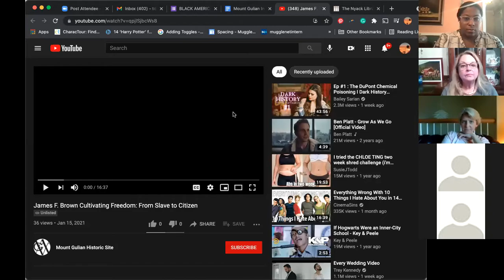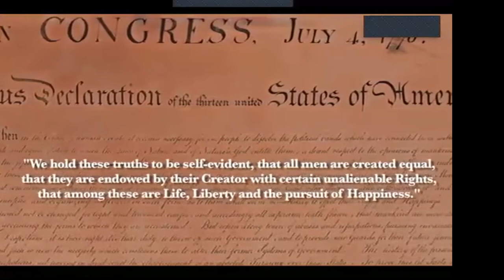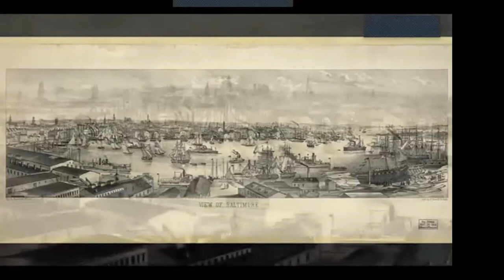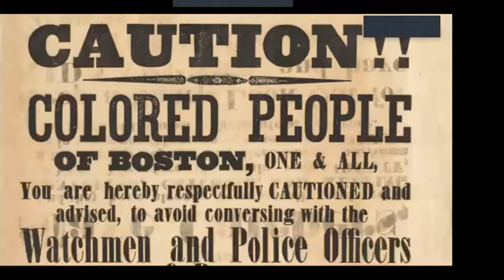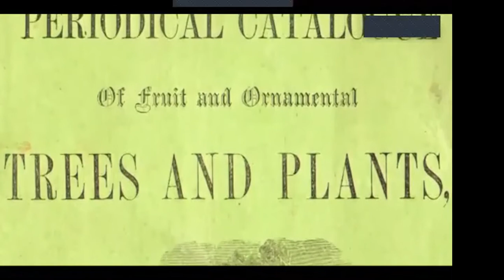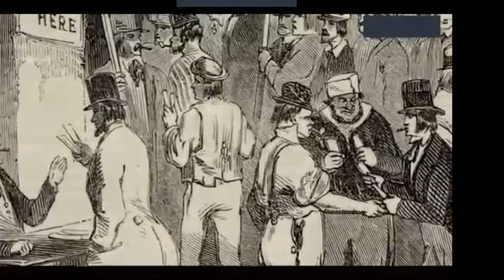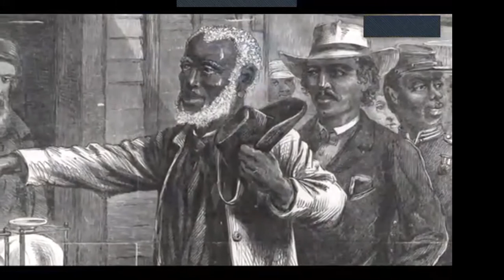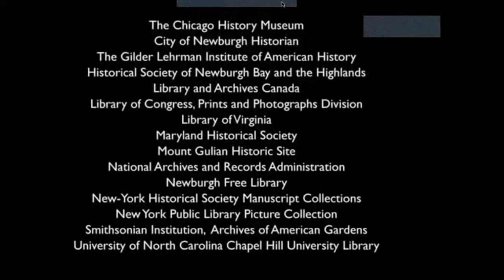Mount Gulian --James F. Brown, from Slave to Citizen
"Inspiration Bravery Perseverance Character Democracy"

The Nyack Library joins with Mount Gulian Historic site, Beacon for a virtual presentation about the amazing life of James F. Brown. This true story of a noteworthy Hudson Valley resident takes us back to a different time, but the values and struggles of that era mirror our own.

Mount Gulian's Executive Director, Elaine Hayes, will give a brief overview of the site's key role in the creation of our nation, and then introduce a short video about the incredible life of James F. Brown, long-time resident of Dutchess County and employee of the Verplanck family at Mount Gulian. Mr. Brown was born a slave in Maryland, escaped to New York, was manumitted by the Verplancks and became the master gardener and trustworthy member of the Verplanck household. A man of great character and charisma, he was literate and religious. His main desire was to become a full citizen and earn the right to vote, when very few African American men had that basic right. The video, funded by the Institute of Museum and Library Services, takes us into his life and times and is suitable for audiences of all ages. After the presentation, there will be an opportunity to discuss the video with Ms. Hayes.